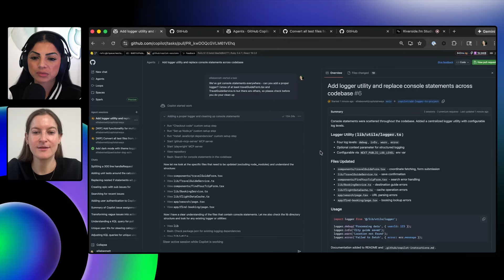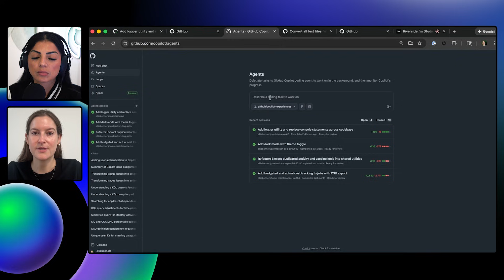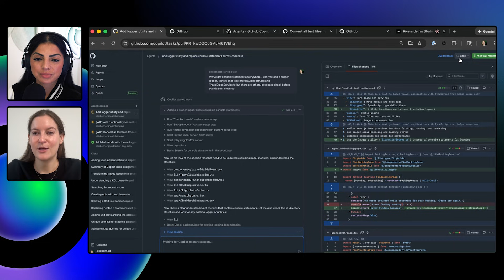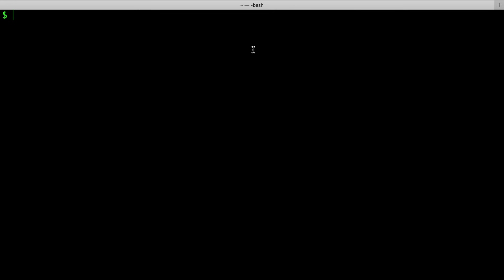Manage all Copilot agents in one place with Mission Control | GitHub Checkout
In this episode of GitHub Checkout, Andrea Griffiths talks with Senior Product Manager Ellie Bennett about the new "Mission Control" view for GitHub Copilot. Learn how to centrally manage, steer, and monitor all your coding agent tasks in one place. Ellie demonstrates how to use real-time steering to correct Copilot mid-task and how to seamlessly jump from the web to VS Code.

— CHAPTERS —

00:00 - Introduction to mission control
00:21 - What is the mission control view?
00:53 - How to start a task (agents panel)
01:36 - Understanding session logs and diffs
02:22 - Demo: real-time steering
03:44 - Opening tasks in VS Code
04:07 - Using custom agents
04:24 - Mobile to web workflow
04:38 - Productivity gains and roadmap
05:15 - Future plans for Mission Control
06:16 - How to try it today
06:57 - Summary